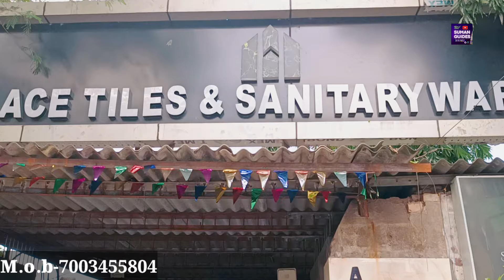সস্তায় বিভিন্ন ধরনের ইমপোর্টেড টাইলস পাবেন এখানে/Tiles and marbles wholesaler in Kolkata/Terracotta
সস্তায় বিভিন্ন ধরনের ইমপোর্টেড টাইলস পাবেন এখানে/Tiles and marbles wholesaler in Kolkata/Terracotta tiles

De_

সুপ্রিয় দর্শক বন্ধু আজ আমাদের উপস্থাপনা কলকাতার তপসিয়ার অন্তর্গত প্রিমিয়াম কোয়ালিটি টাইলসের একটি সেরা ঠিকানা। খুব সামান্য মূল্যে এখানে আপনি পেয়ে যাবেন বিভিন্ন ধরনের টাইলস মার্বেল এবং স্যানিটারি আইটেম। বিস্তারিত তথ্যের জন্য ডেসক্রিপশন বক্স অথবা ডিসপ্লেতে দেওয়া নম্বরে যোগাযোগ করুন।

Dear Visitor Friend Today our presentation is a best address for premium quality tiles belonging to Taapsia, Kolkata.Here you will find a variety of tiles, marbles and sanitary items at very low prices. For detailed information contact the number given in the description box or on the display

प्रिय आगंतुक मित्र, आज हमारी प्रस्तुति तापसिया, कोलकाता से संबंधित प्रीमियम गुणवत्ता वाली टाइलों के लिए सबसे अच्छा पता है।यहां आपको कई तरह की टाइल्स, मार्बल्स और सेनेटरी आइटम बेहद कम कीमत पर मिल जाएंगे।

পথনির্দেশ::-- হাওড়া, শিয়ালদহ এবং ধর্মতলা, কলকাতার যেকোন প্রান্ত থেকে সরাসরি বাসে করে চলে আসুন তপসিয়া ক্রসিং। সেখানেই পেয়ে যাবেন এই প্রতিষ্ঠান। লোকেশন এসবিআই ব্যাংক তপসিয়া ব্রাঞ্চ।

दिशानिर्देश::-- हावड़ा,सियालदह और धर्मतला, कोलकाता से तपसिया क्रॉसिंग तक सीधी बस लें। यह संस्था आपको वहां मिल जाएगी. स्थान एसबीआई बैंक तपसिया शाखा।

Directions::-- Take a direct bus from Howrah Sealdah and Dharmatala, Kolkata to Tapasiya Crossing. You will find this institution there. Nearest Location SBI Bank Tapsia Branch.

ব্যবসায়িক যোগাযোগ/Business communication/व्यावसायिक संपर्क

ACE TILES

Maheswartala Road, Dr Ambedkar Sarani, near Topsia, Crossing, Kolkata, West Bengal 700046

Proprietor::-- Danish Iqbal

Tiles wholesale market in Kolkata
Tiles and marbles wholesale market in Kolkata
Tiles and Marvels wholesaler in Kolkata
Tiles wholsaler in Kolkata topsia
Best quality tiles and marbles wholesaler in Kolkata
All types of tiles and marbles wholesaler in Kolkata
Premium quality tiles wholesaler in Kolkata
Tiles wholesale market in topsia Kolkata
Wholesale tiles market in Kolkata
Biggest tiles wholesaler in Kolkata